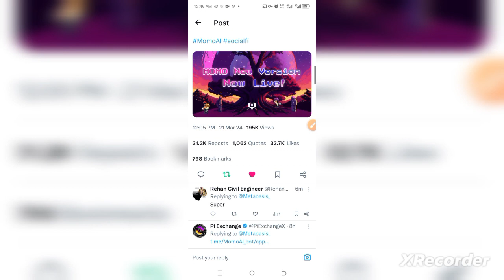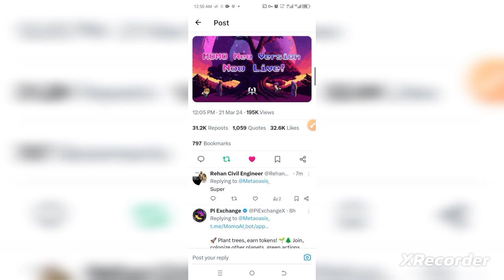MomoAi new task jaldi kr le time khatam ho jaye ga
MomoAi join link
cWaszBExGitn6DZXm4ftD8am49KcBrS5SN8ghH9rjq1